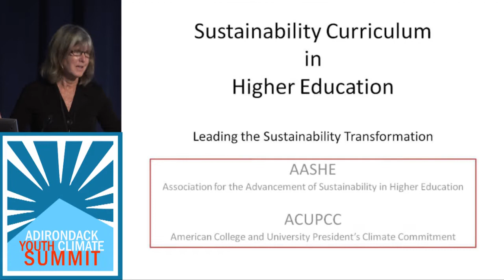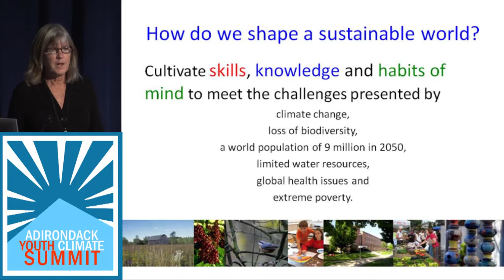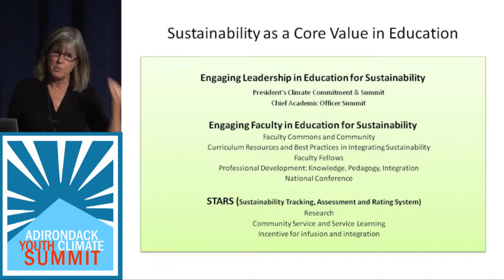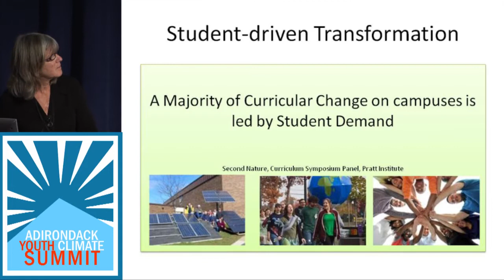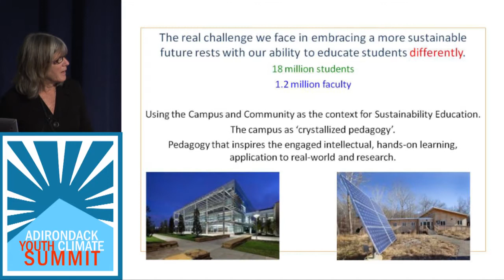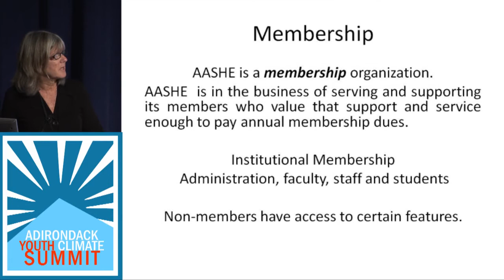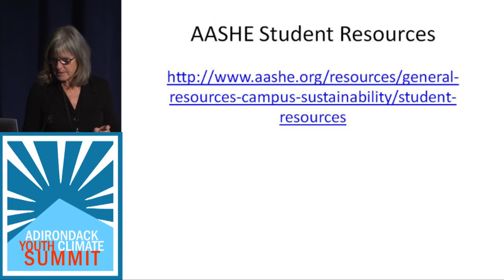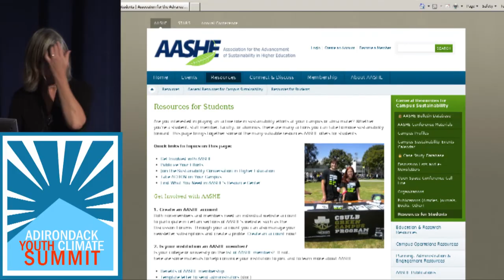Student Leadership and the Campus Sustainability Movement - Plenary 3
Cindy Thomashow, Director of Education for the Association for the Advancement of Sustainability in Higher Education addressed the assembly at the 2011 Adirondack Youth Climate Summit at The Wild Center.  Ms. Thomashow outlined resources and actions which can help make more education facilities "green".